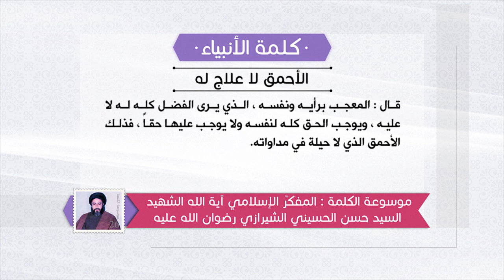كلمة الأنبياء عليهم السلام - عيسى عليه السلام: الأحمق لا علاج له - آية الله الشهيد السيدحسن الشيرازي